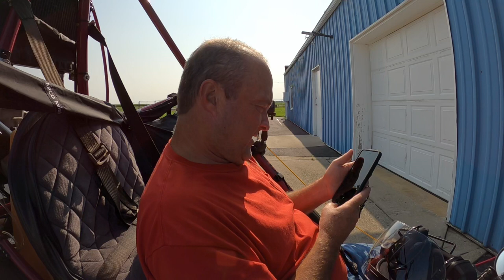New Parachute Test Flight - 8-1-23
This was the first flight of my new Apco Cruiser 500 parachute.  I still have my old parachute and am going to keep it as a backup provided it passes inspection.  It has 593 hours on it, so I got a LOT of good flying out of it.   Everything went well and I had a nice morning flight around Shelby County, Indiana.